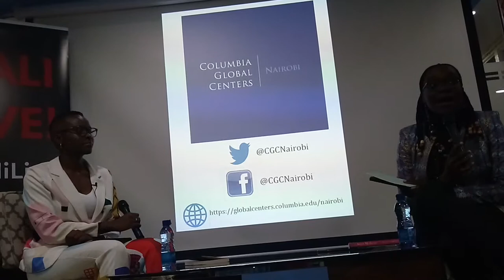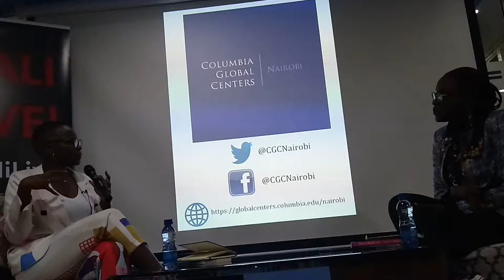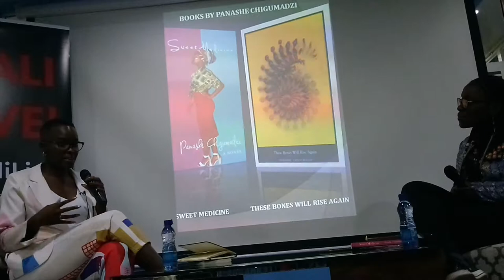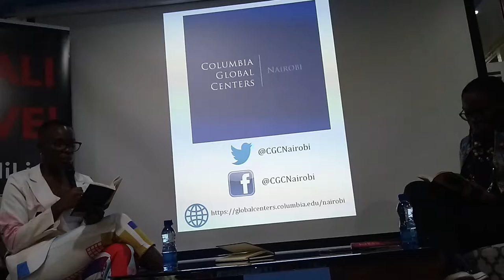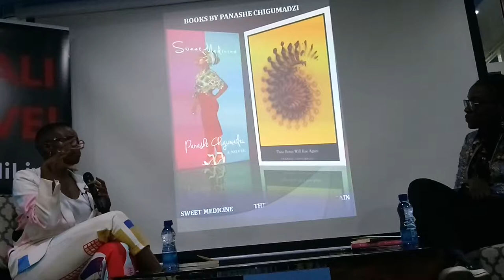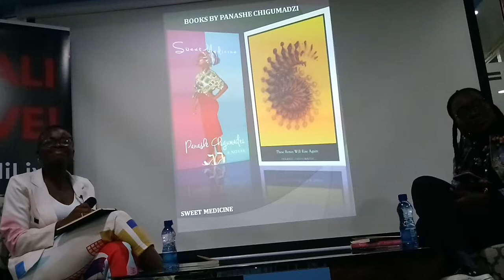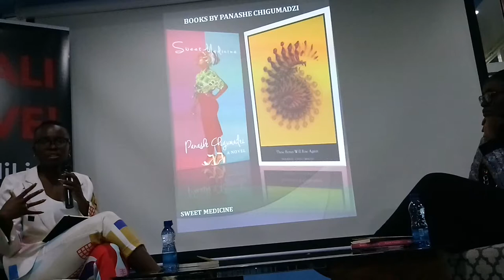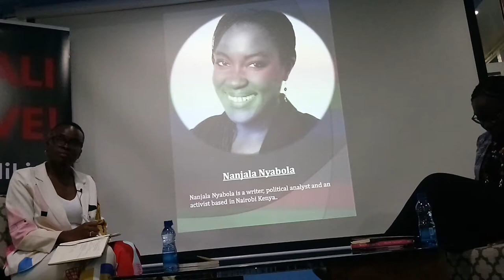Panashe Chigumadzi hosted by the Columbia Global Centre, Nairobi.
Nairobi residents engaged Zimbabwean-South African novelist and essayist Panashe Chigumadzi at the Columbia Global Centre on Monday, August 19, 2019. The evening was conducted by Nanjala Nyabola.